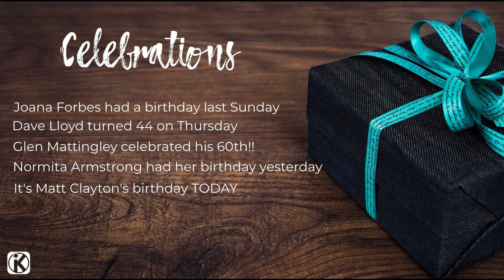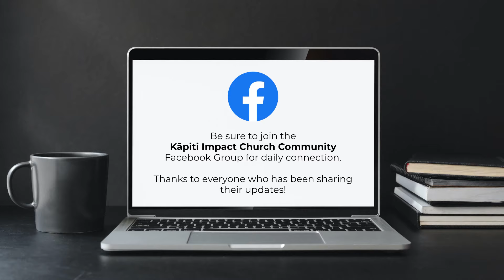KIC Online Stream - 26 April 2020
A online gathering of Kāpiti Impact Church.

Musical Credits:
Jericho Song - Rend Collective
How Great Is Your Love - Passion / Phil Wickham
Celebrate - Rend Collective